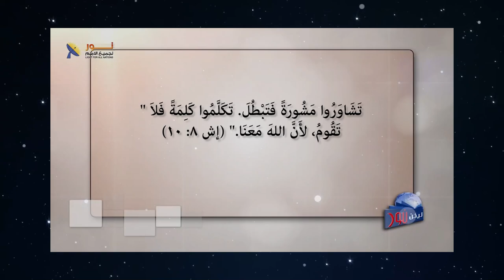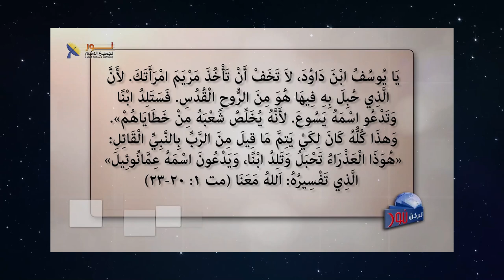02- عمانوئيل الله معنا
يدعى اسمه عمانوئيل الذي تفسيره الله معنا

📌يمكنك التواصل معنا بصورة شخصية عن طريق رسائل الواتساب👇
WhatsApp الواتساب:    🆆🅷🅰🆃🆂🅰🅿🅿